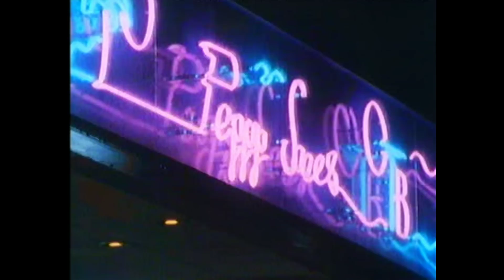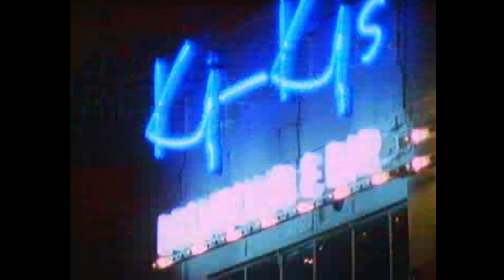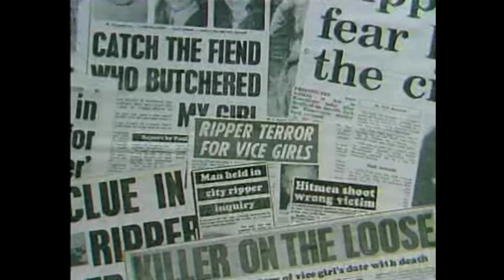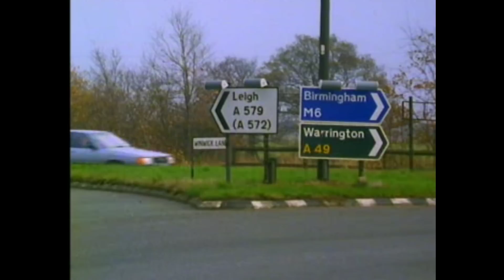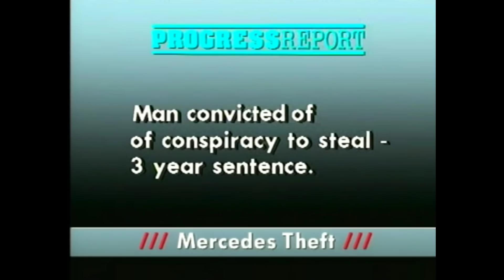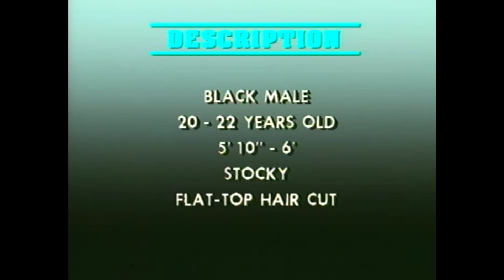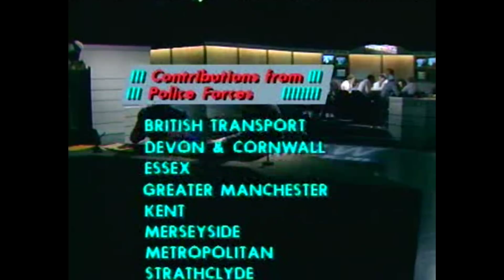Crimewatch UK December 1988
Nick Ross and Sue Cook present.  Cases include the murder of David Short in Broadstairs, Kent.  The murder of Linda Donaldson in Liverpool and a robbery in Grays, Essex.